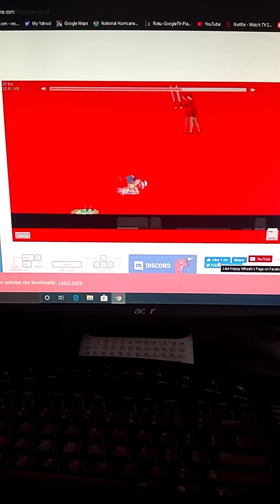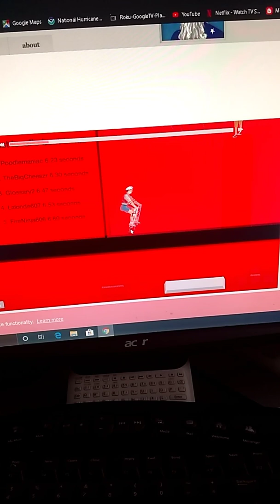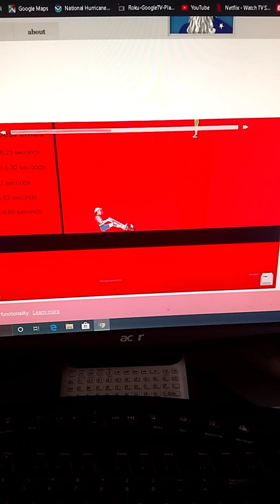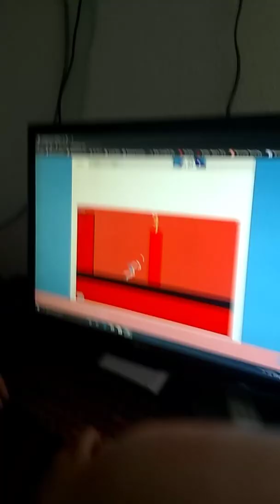Happy wheels fails 😂😂😂😂